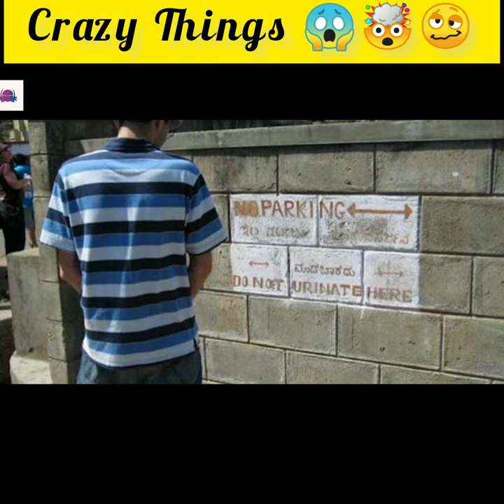Crazy things that only happen in India 🤯😱🥴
This video is about crazy things that only happen in India